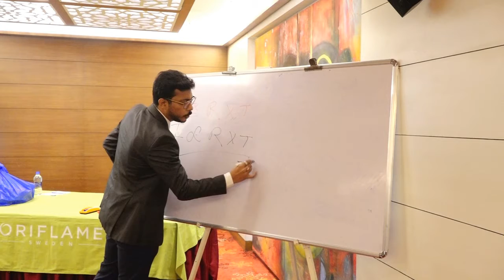How To Multiply your Income 💰| কিভাবে আপনার আয় বাড়াবেন? Sujoy Ganguly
How To Multiply your Income | কিভাবে আপনার আয় বাড়াবেন ?

# To be associated with Mr Sujoy Ganguly: 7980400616
About Mr. Sujoy Ganguly
Mr. Sujoy Ganguly is the founder of SUJOY GANGULY MARKETING (SGM). A Speaker, Motivator, Digital Network Coach, Business Consultant and a Successful Entrepreneur, he is a much sought-after speaker.He inspires and encourages individuals to realise their true potentiality. His 13 years of experience & understanding in Direct Sales Industry has put many organizations on a path of growth and fulfilment. Hundreds of people have benefitted from his unique Workshops & Digital Network Marketing training classes.